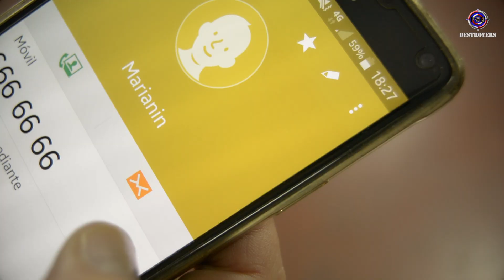Experimentos con HUMANOS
Vídeo escalofriante, donde vemos como los gobiernos hacen experimentos con Humanos, tanto físicos como psíquicos, para beneficio propio y de las élites...